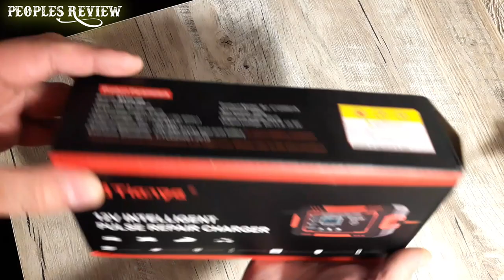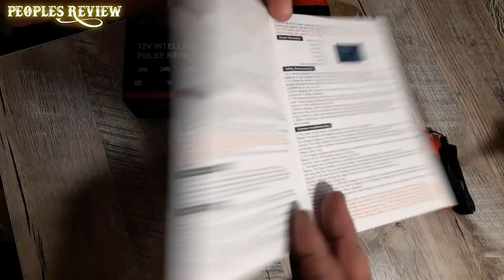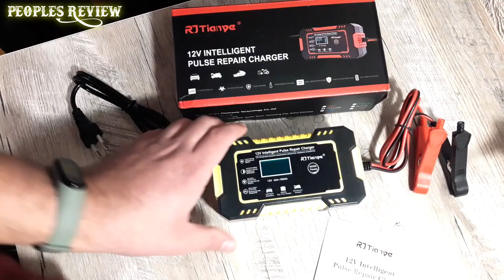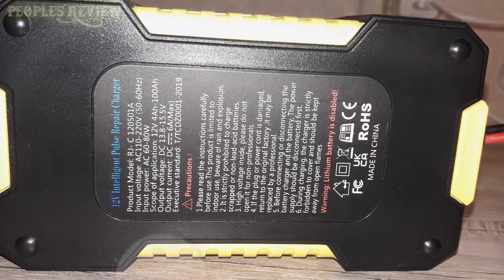Зарядний пристрій для акумуляторів 12V 6A RJTianye RJ-C120501A Де купити дешевше? Розпаковка товару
🌍Продавець надійний, швидка доставка, рекомендую!

🌍Для помощи в развитии канала:❤ Карта Приват Банк: 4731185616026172
Буду рад любой сумме, даже 1 грн. ♥
🌐BTC кошелек: 1Ans7xJ7kxYAzeGAAsyd7GoJZkpYBPxA6L
🌐LTC кошелек: LZAawm9v172DofZ3QHvW1HoUsfRbrFA1eV